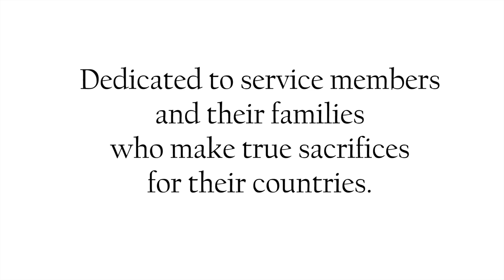"Eye of the Needle" by: Sia (Video by: Lyndell Higgins)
This piece is dedicated to service members and their families who make true sacrifices for their countries.  Inspired by Veterans and Remembrance Day.

Concept/Choreography: Lyndell Higgins

Wife: Denai Lovrien
Husband: Phillip Pruitt

"Eye of the Needle": Sia